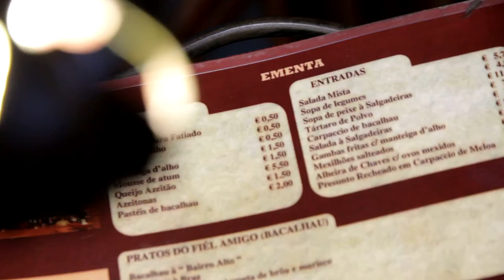Free Stock Footage